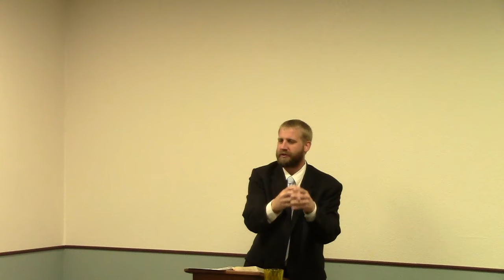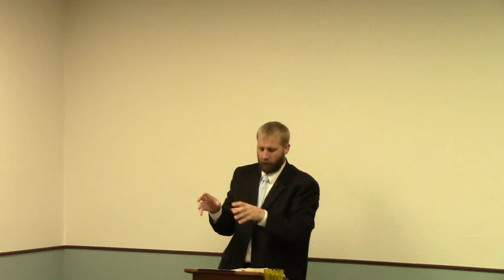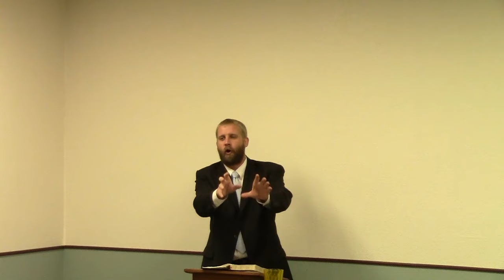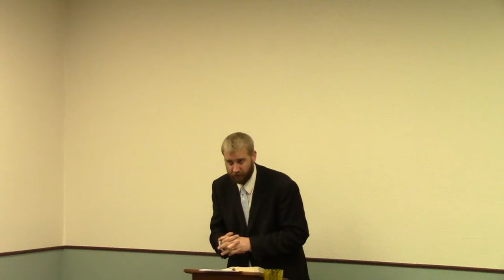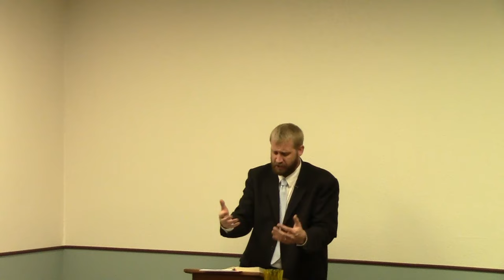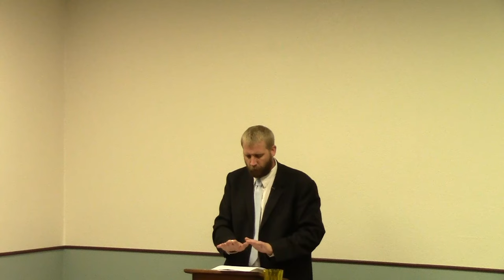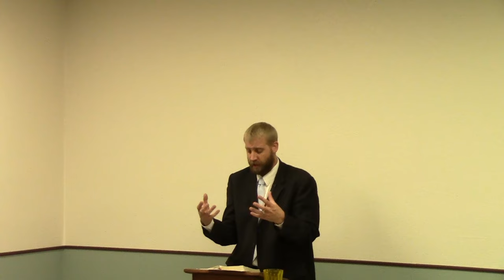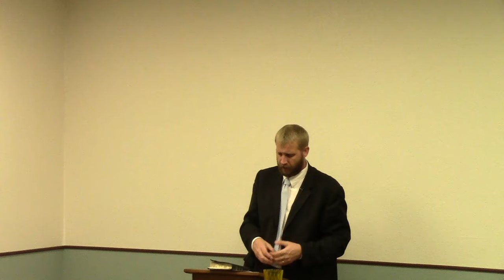Tongues Are For A Sign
Teaching on Biblical tongue speaking which is not found in Pentecostal churches.